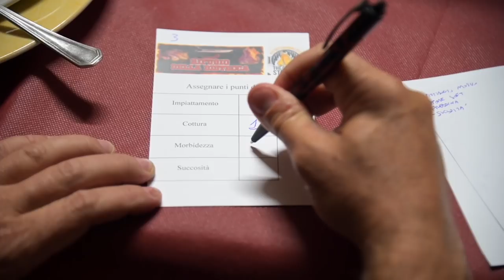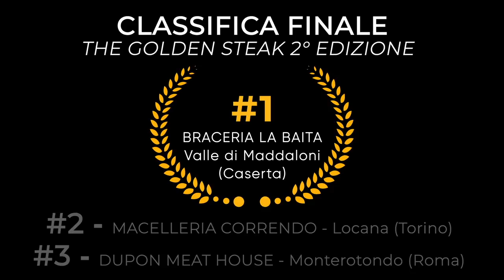THE GOLDEN STEAK E LE MIGLIORI BISTECCHE D'ITALIA 🔥🍖 2° EDIZIONE con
Al Rifugio della Bistecca di Camerana 7 grigliatori professionisti si sono dati battaglia per aggiudicarsi THE GOLDEN STEAK il prestigioso premio che ogni anno viene assegnato alla bistecca più buona. Giunta alla seconda edizione questa particolarissima gara ha eletto anche quest'anno il suo campione !